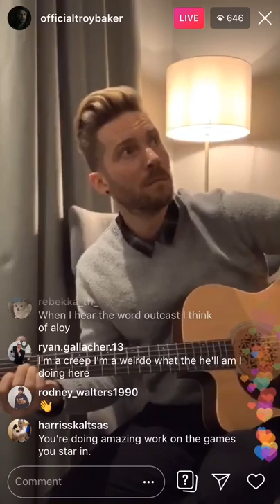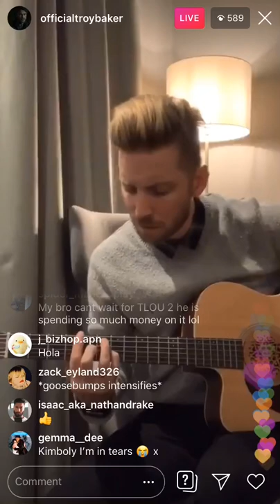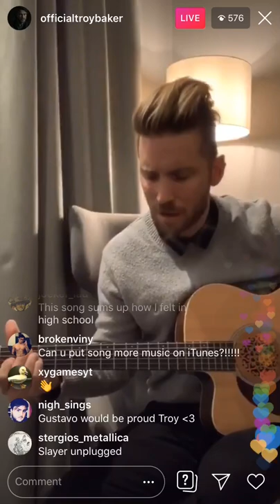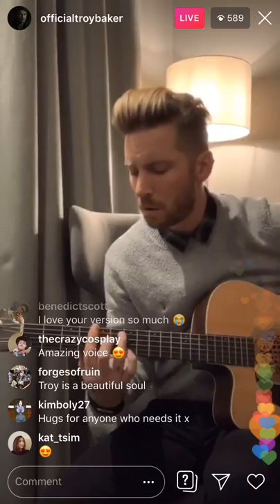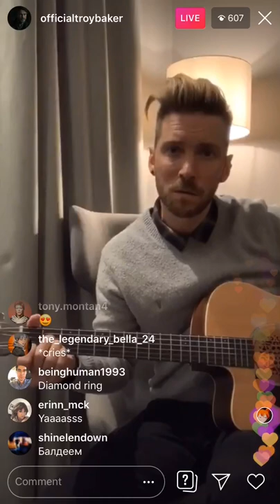Troy Baker (28.7.19) Creep - Radiohead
The amazing Troy Baker singing Creep by Radiohead on Instagram Live :)